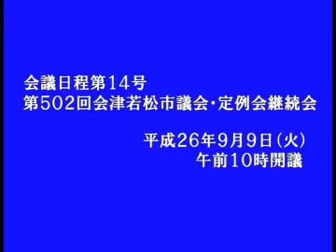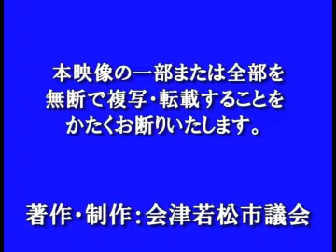平成26年９月定例会９月９日大竹 俊哉議員